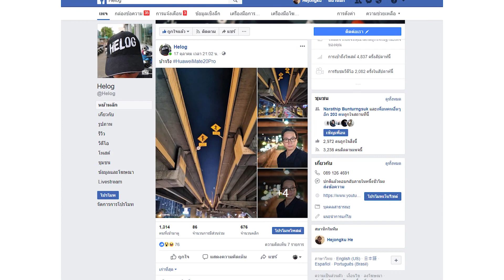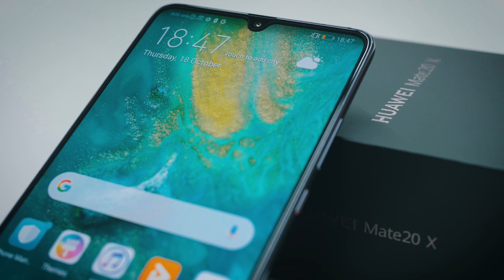Huawei Mate 20 Pro Video Test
Helog #104 Huawei Mate 20 Pro Video Test

คลิปนี้ใช้ Huawei Mate 20 Pro ถ่ายคลิปทั้งหมด
แต่ใช้ Rode SmartLav+ เป็นไมค์คลิปติดเสื้อ อัดเสียงแยก
เพราะเสียงจากตัวสมาร์ทโฟนนั้นยังไม่ดีเท่าไหร่ กับสภาพแวดล้อมที่ถ่าย

โดยรวมชอบที่ถ่ายวิดีโอได้มุมกว้างจริงๆ
เรียกว่า Ultra Wide Angle เทียบเท่าระยะ 16-80 mm. F1.8-2.4
(โดยประมาณ) แต่ใช้ได้เฉพาะกล้องหลัง

สามารถถ่าย Super Macro ได้ เข้าใกล้วัตถุใกล้มากกกกกก
แต่ลืมถ่ายมา... เลยไม่ค่อยมีรูป
ส่วนวิดีโอก็ลืมถ่ายอีก เพราะยังไม่มีโอกาสได้ทดลองใช้ยาวๆ
ได้มาลองยังไม่ถึง 48 ชม.เลย

ตัวกล้องที่เคลมว่า Leica ในส่วนภาพนิ่ง ถ้าแสงเพียงพอ ก็โอเคอยู่
แต่ถ้าแสงเริ่มน้อยเมื่อไหร่ จะดูหลอกตาทันที ถ้าหากถ่ายด้วย Portrait Mode

สลับเป็นถ่ายวิดีโอ ยังไม่ค่อยเห็นพลังของ Leica สักเท่าไหร่
มีโหมดวิดีโออื่นๆ เหมือนรุ่นใกล้เคียงกัน เช่น Solw motion / Timelabs
ก็ยังไม่ได้เก่งอะไรมาก

Series Mate 20 นี้ เน้นความฉลาดของการใช้งาน
AI ทำงานได้อย่างแม่นยำ อย่างเวลาเราถ่ายฟ้า ก็จะขึ้นโหมด Blue Sky
พอส่องดอกไม้ ก็ขึ้นโหมด Flower
ส่องอาหาร ก็ขึ้นโหมด Food
พอมืดๆส่องไปที่ไหน ก็ขึ้นเป็นโหมด Night ให้
เรียกว่าให้เครื่องมันทำงานแทนเราไปเลย

คลิปนี้เป็นเพียง Test การถ่ายในโหมด Video เท่านั้น
ตัวเครื่องน่าจะเป็นตัว Sample อยู่
ใครสนใจ รอเปิดตัวและจำหน่ายอย่างเป็นทางการ ต่อยไปทดสอบกันเองนะครับ

MY GEAR;
CAMERA; Huawei Mate 20 Pro
MICROPHONE;  Rode SmartLav+